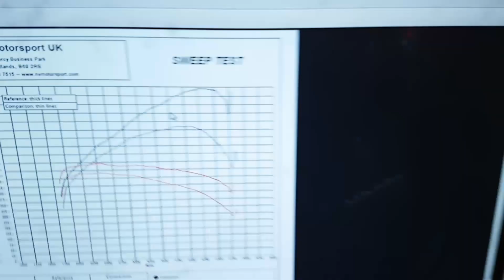BMW 420d ECU Remap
BMW 420D in for NVM Stage 1 mapping.

Stock power: 174 Bhp
Stock torque: 382 Nm

📈 NVM Stage 1: 219 Bhp
📉 NVM Stage 1: 422 Nm

The gains throughout the rev range is smooth and linear giving the life it needs. The 190 Bhp models never make the stock power due to heatsoak from turbo overspin. But with correct limits and targets we make a nice gain.

OLDBURY
B69 2RE